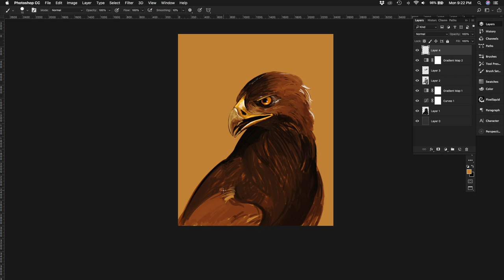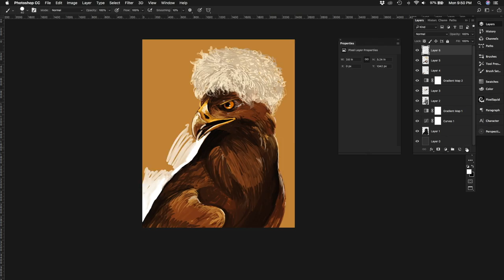Jeff Draws Stuff Episode 28 THE EAGLE, KHABIB NURMAGOMEDOV!